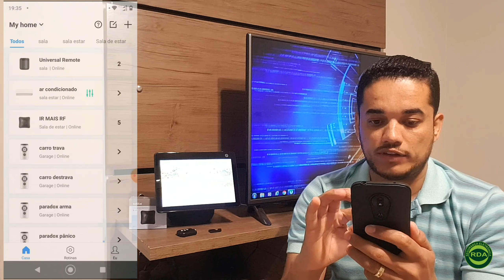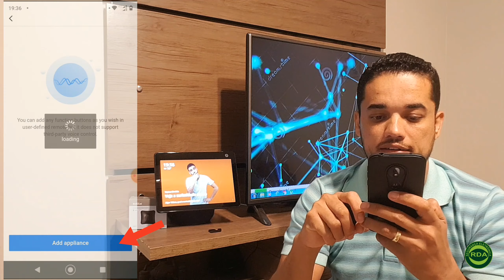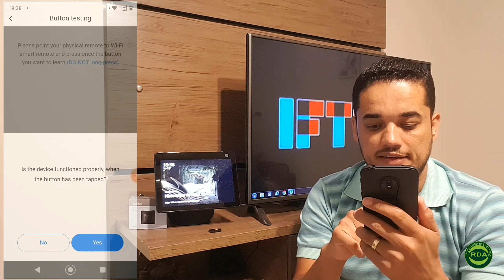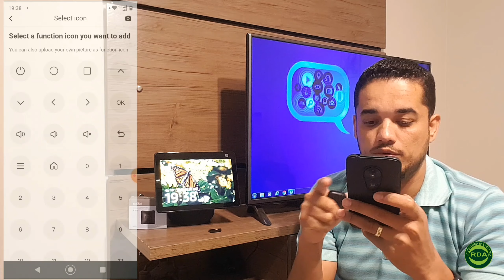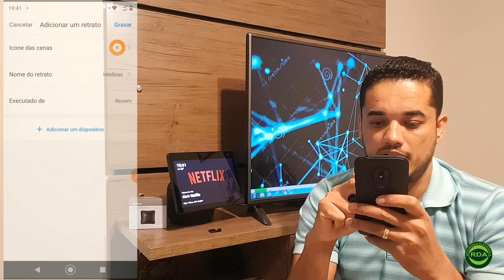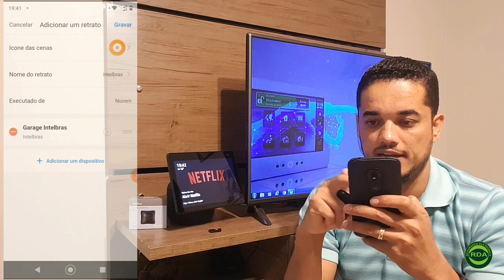Como controlar Controles RF e IR pela Alexa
🟢Clique no link abaixo⬇️, para ter acesso ao
💻📝Cursos on-line  / 📱Nosso Instragram/ 📲 Nosso WhatsApp

🟢Compre sua Alexa na loja oficinal em até 12x sem juros🟢⬇️
Vc adquirindo seu produtos, pelo nosso link, estará ajudando, o nosso canal a estar colocando cada vez mais conteúdo para vcs,...👍🏾👍🏾⬇️

🇺🇲Link para compra do broadlink RM Pro
na Amazon 👇🏾

pala Banggood 👇🏾
Cupom: (BG75789c)

☑️ Link para compra da Echo dot geração 3 👇🏾

☑️Link para compra da Echo dot geração 4 👇🏾

☑️Link para compra Echo geração 4,com Som premium 👇🏾

☑️ Link para compra da Echo show 5,
assitente virtual Alexa com tela

☑️ Link para compra da Echo show 8,

☑️ Link para compra da Echo show10

☑️Link para compra Echo Studio 👇

🔵Algums produtos para sua de casa inteligente 🏠⬇️

▶️ Link para compra do Fire TV Stick Lite👇

✅Link para compra Sonoff dw2

☑️Link para compra IR inteligente Smart controle positivo 👇🏾

☑️Link para compra IR inteligente
Btuty controle universal 👇🏾

Broadlink RM Mini 👇🏾

Broadlink RM4 PRO (IR e RF)👇🏾

☑️Link para compra Sonoff basic

☑️Link para compra Sonoff mini

☑️Link para compra do Sonoff relé para portão e etc 👇🏾

☑️Link para compra Sonoff ch4 com 4 relé independente 👇🏾

☑️ Link para compra Sonoff monitoramento de temperatura 👇🏾

☑️Link para compra Sonoff T2  3teclas interruptor inteligente 👇🏾

☑️Link para compra Sonoff T2
2teclas interruptor inteligente 👇🏾

☑️Link para compra Sonoff T2  1teclas interruptor inteligente 👇🏾

☑️Link para compra da lâmpada inteligente da positivo 👇🏾

☑️Link para compra da fita de led Smart  👇🏾

☑️Link para compra tomada Smart até 16A/1600W 👇🏾

☑️Link para compra câmeras de segurança IM3 compatível com a Alexa 👇🏾

☑️Link para compra câmeras de segurança IM4 compatível com a Alexa 👇🏾

☑️Link para compra câmeras de segurança IM5 compatível com a Alexa 👇🏾